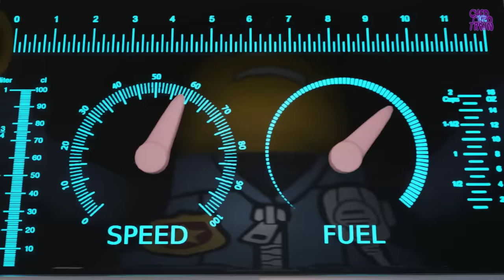Halloween Train: Choo Choo Train Halloween Cartoon for Kids